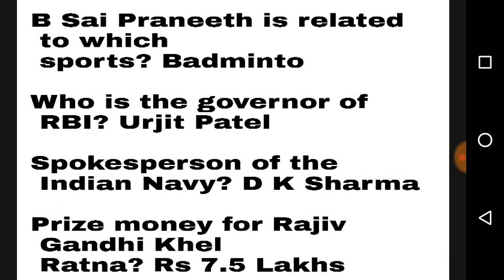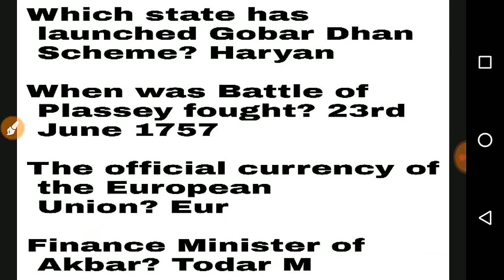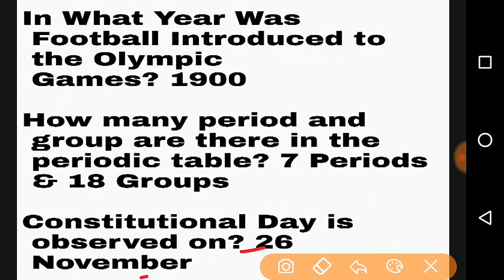Railways RRB Group D Exam | Question Asked in first second third Sift | 28 September 2018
Rrb group D question 28 September first shift, Railway group D 28 september question 1st 2nd 3rd shift, rrb group D today paper, rrb group D sift first,

rrb exam
railway exam
rrb exam pattern
rrb syllabus
rrb exam
rrb recruitment
rrb ntpc
rrb ald
Rrb group D question 28 september first shift, Railway group D 28 september question 1st shift, rrb group D today paper, rrb group D sift first ,railway 28 september  exam question
Railway group D 28 September question 1st shift,
Rrb group D technician 28 september question,
Rrb group D question 28 september first shift,
Railway group D  technician 1st shift 28 september ,
Railway  group D technician 28 september question,
Rrb group D first shift 28 september ,Railway group D technician asked question 1st shift,
Rrb  group D technician 28 september ,
Railway group D  asked question 28 September august,
Railway group D  first shift 28 September,
Rrb exam,
rrb question paper, group D question paper,
rrb technician question paper,
rrb 28 September exam,
alp 28 September exam,
railway exam 2018 analysis,
 group D exam,
group D 28 September question paper,
rrb technician exam august question paper,
railway 28 September exam question,
railway exam 28 September
28 September rrb group D paper,
Rrb group D today paper,
Today shift group D technician,
28 Septemberpaper rrb,
28 September railway exam
Alp locopilot,
MATH PAPER ALP EXAM,
28 september rrb exam,
28 September rrb group D  exam,
ALL SHIFT RRB EXAM,
ALP EXAM ALL SHIFT,
 group D technician exam,
  exam,
Today rrb  group D exam,
 all shift,
   group D exam,
Group d  and technician exam
Rrb group D question 28 september third shift,
Railway group D  technician 3rd shift 28 september ,
Rrb group D third shift 28 september ,Railway group D technician asked question 3rd shift,
Railway group D  asked question 29 September august,
Railway group D  third shift 29 September,
Rrb exam,
rrb 29 September exam,
alp 29 September exam,
 group D exam,
group D 29 September question paper,
railway 29 September exam question,
railway exam 29 September
29 September rrb group D paper,
28 Septemberpaper rrb,
29 September railway exam
Alp locopilot,
29 september rrb exam,
29 September rrb group D  exam,
ALP EXAM ALL SHIFT,rrb exam
railway exam
rrb exam pattern
rrb syllabus
rrb exam
rrb recruitment
rrb ntpc
rrb ald
Rrb group D question 29 september second shift, Railway group D 29 september question 2nd shift, rrb group D today paper, rrb group D sift secondRailway group D 29 September question 2nd shift,
Rrb group D technician 29 september question,
Rrb group D question 29 september second shift,
Railway group D  technician 2nd shift 27 september ,
Railway  group D technician 29  september question,
Rrb group D second shift 29
 september ,Railway group D technician asked question 2nd shift,
Rrb  group D technician 29 september ,